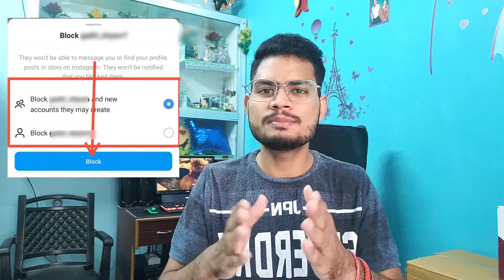How To Block And Unblock On Instagram | How to Unblock Someone | Instagram me block Kaise Kare !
Your Queries -

Techment Duniya
how to unblock
how to block someone
account
How To Block And Unblock On Instagram
How to Unblock Someone
Instagram me block Kaise Kare
how to unblock people on instagram that blocked you
how to unblock someone who blocked you on instagram
how to unblock someone on instagram
how to unblock someone on instagram who blocked you
how to unblock people on instagram if they blocked you
how to unblock people on instagram 2021
unblock someone that blocked me on instagram
unblock someone that blocked you instagram
how to unblock people on instagram
instagram me unblock kaise kare
how to unblock on instagram
how to unblock on insta
how to unblock on instagram in hindi
how to unblock in instagram
instagram block
instagram unblock
how to unblock on instagram if someone blocked you
How to unblock instagram account
how to unblock instagram account that blocked you
how to unblock instagram account that blocked you 2021
Instagram par id ko unblock kaise karen
instagram par kisi ko block kar diya to unblock kaise karen
block instagram user
how to block instagram user
instagram update
block instagram user permanently
how to block instagram user permanently
instagram block
instagram me block ko unblock kaise kare
how to block someone on instagram
block on instagram
who blocked me on instagram
instagram block list
unblock someone on instagram
how to block instagram account
block someone on instagram
how to find instagram block list
Instagram block 2021
instagram unblock